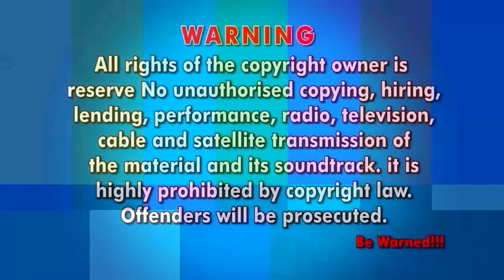CE NOUVEAU FILM VOUS OUVRERA LES YEUX - FILM NIGÉRIEN EN FRANÇAIS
Quand la terre est mauvaise, personne n’est en sécurité. Vous apprendrez en regardant cet intéressant film nigérian en français | Film Nollywood en français | Film africain en français